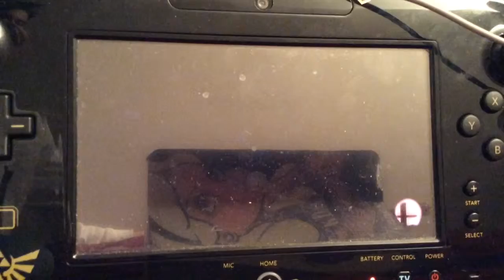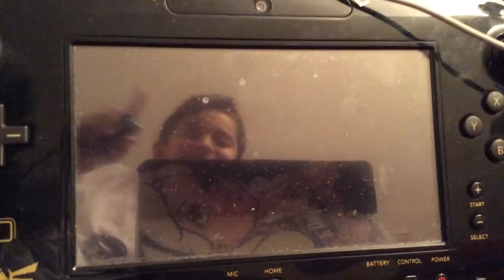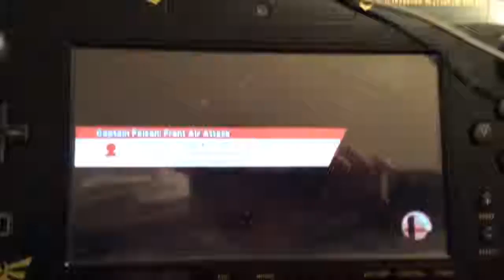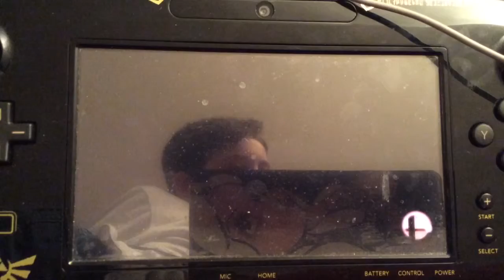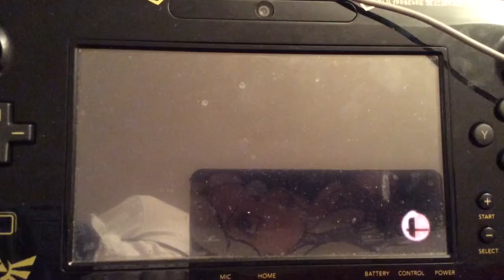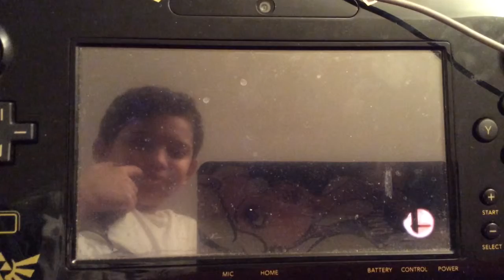SUPER SMASH BROS.4 wiiu online~WITH MAH FRIEND